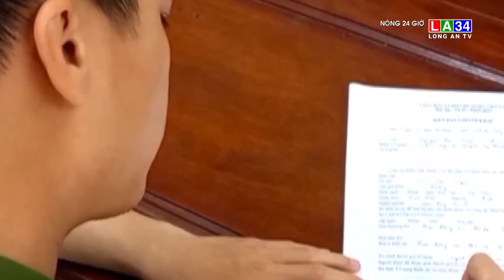Công an Hà Nam "lật mặt" phi vụ mua bán thiên thạch giả | LONG AN TV